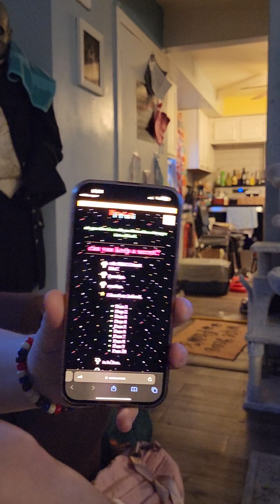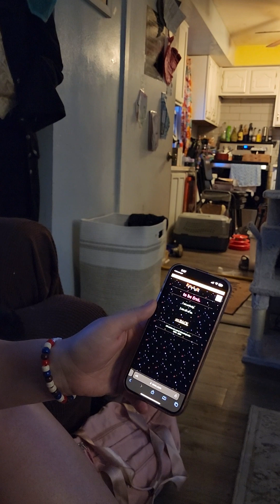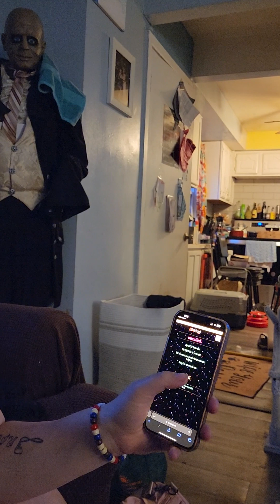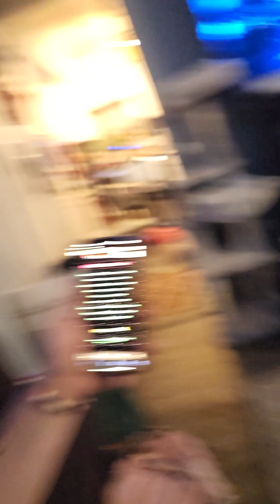SMACKDOWN Saudi QR code! Reveal and reaction!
Breaking down the new QR code! Audri takes us through the labyrinth of what appears to be the Wyatt 6?